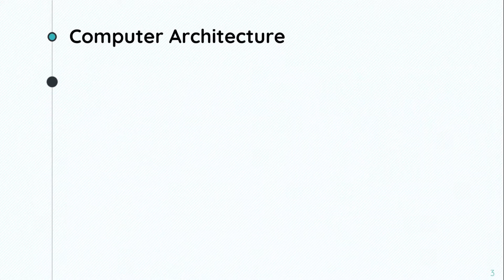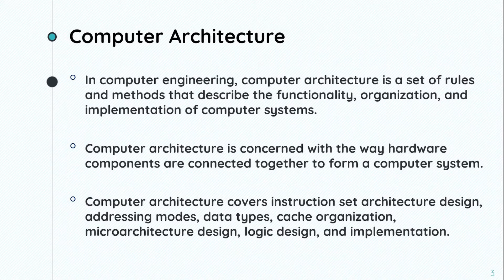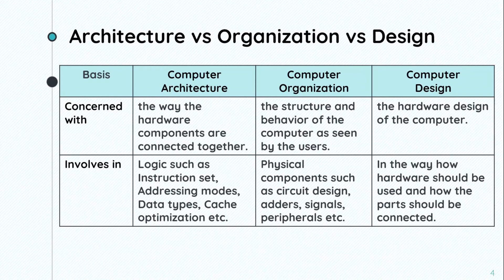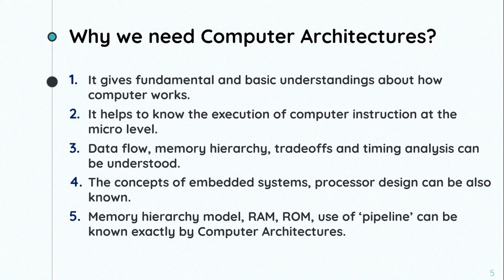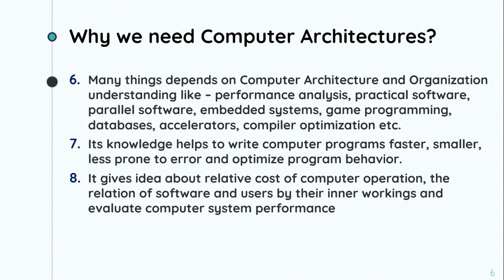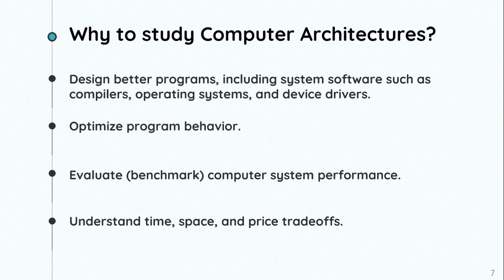Introdution to Computer Architecture || Computer Architecture 1.1 || Bangla Lecture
Lecture 1.1 : Introduction to Computer Architecture